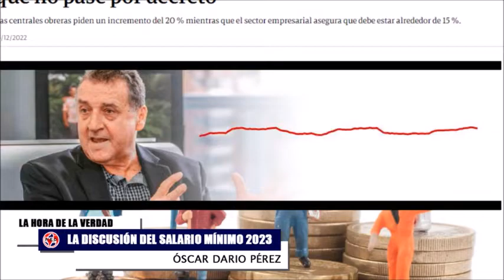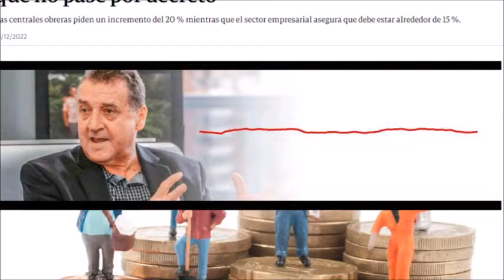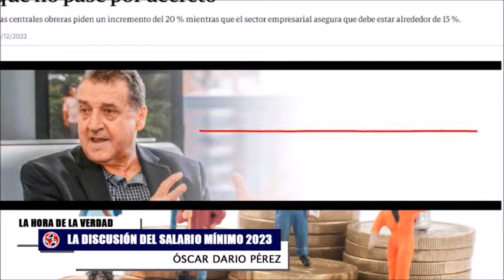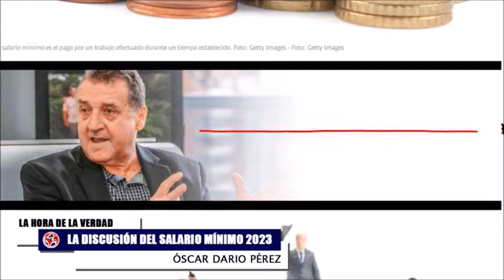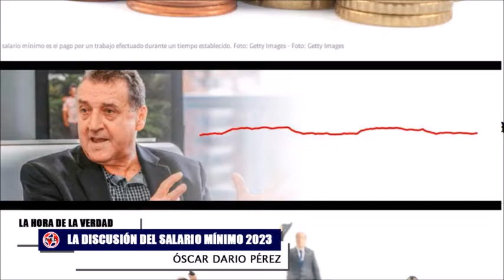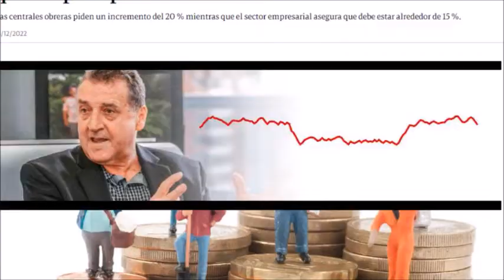🔴 DOS IMPORTANTES DISCUSIONES ÓSCAR DARIO PÉREZ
Oscar Darío Pérez - representante a la Cámara por el Centro Democrático, quien nos hablará sobre la discusión del salario mínimo 2023.
ntervención en la discusión del Proyecto de Ley 240 de 2022 Cámara: “Por medio de la cual se reforma la ley 397 de 1997, se cambia la denominación del Ministerio de Cultura, se modifica el término de economía naranja y se dictan otras disposiciones”.